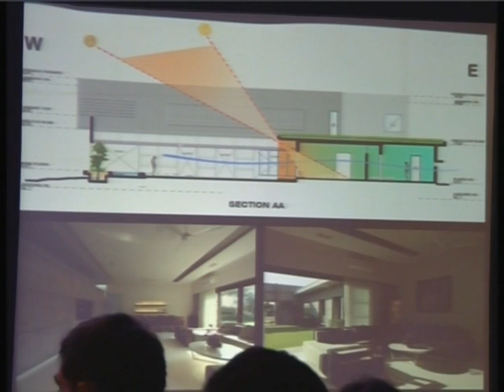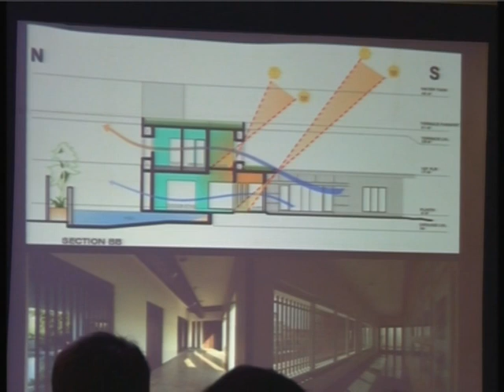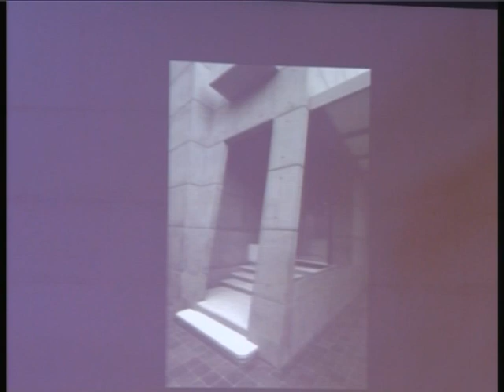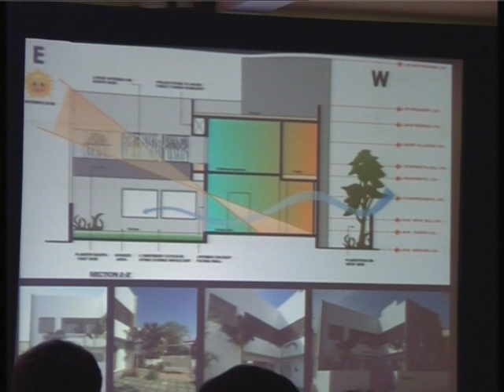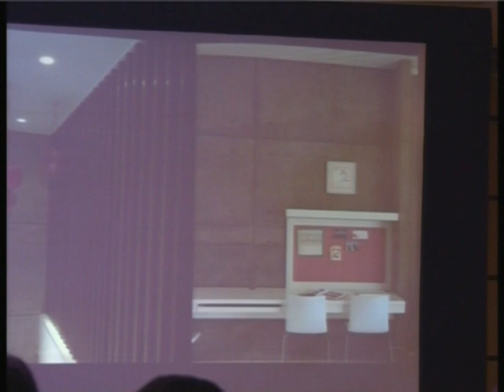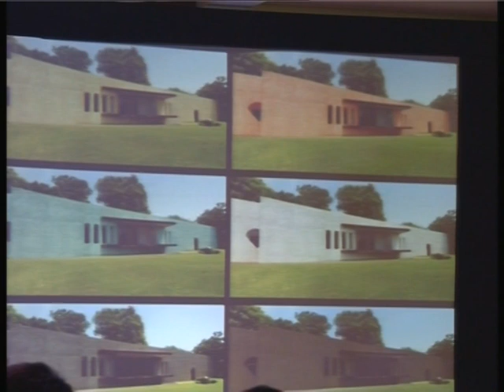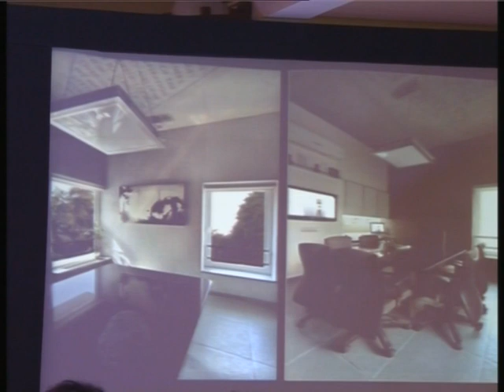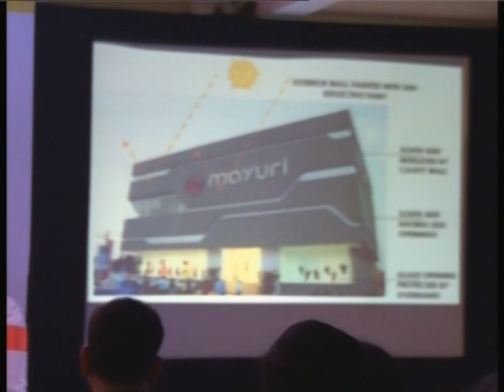Nerolac Earth Matters - A Conference about Sustainability at Bhubaneswar Part - 3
View a meeting with the people of Bhubaneswar. In collaboration with Architect and Interiors India, Kansai Nerolac is bringing you Nerolac Earth Matters initiatives, which seek to frame fresh perspectives on Sustainable Development.

With a discussion about lead-free, odourless, and VOC-free paints that protect the environment, walls, and children, architecture that cares about an idea can change the world.

We are happy to report on the events of the Nerolac Earth Matters Bhubaneswar Meet from 2013 to 2014. Everyone is welcome to attend. This conference provided a venue for the discussion of sustainability and a chance to highlight Nerolac's concerted efforts to ensure a cleaner, greener, and better future.